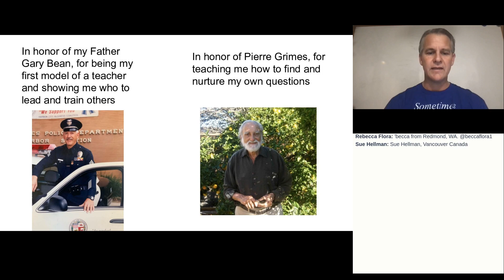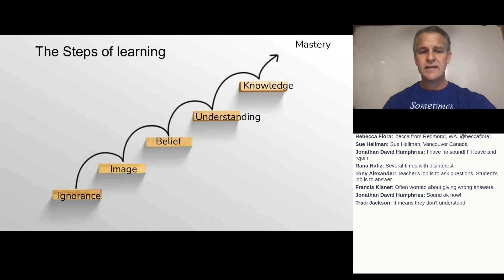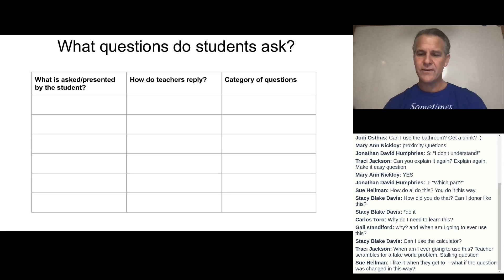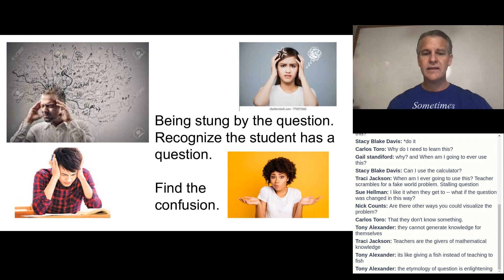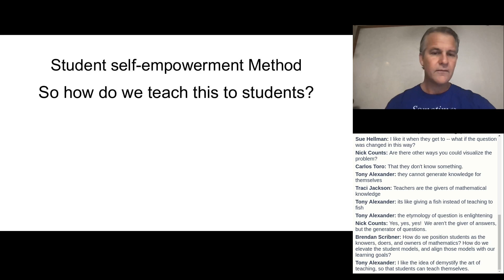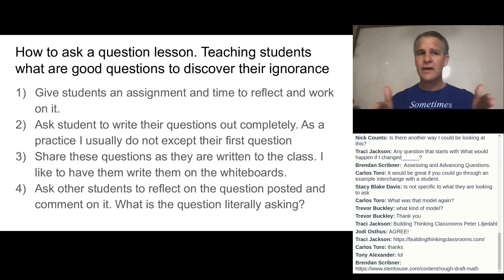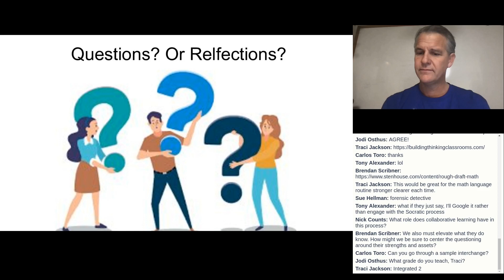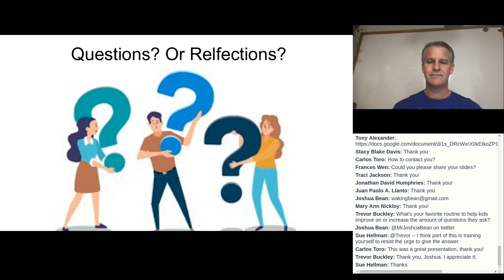The Art of Asking Questions: How to Train Students to Ask Questions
Asking questions is an art form. As such it is a skill that is learned through practice and must be nurtured. Students that are taught how to ask questions become self-directed learners and have deeper more meaningful learning experiences.

Speaker: Joshua Bean

Recommended Grade Level: 6 - 12